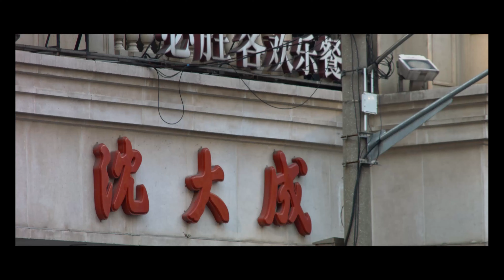BMPCC 拍摄于上海shanghai2020street